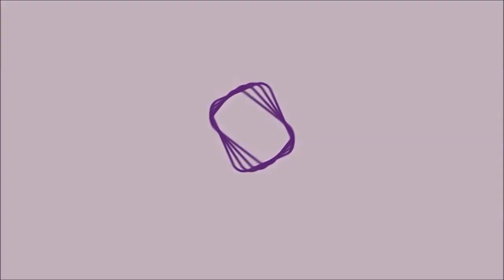Idosos após 63 anos juntos se casam e rola o primeiro beijo